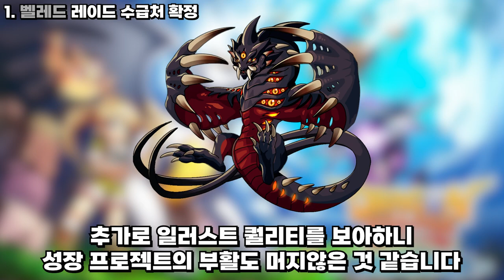"나. 왔노라" feat. 방랑상인 [드빌1 개발자노트]